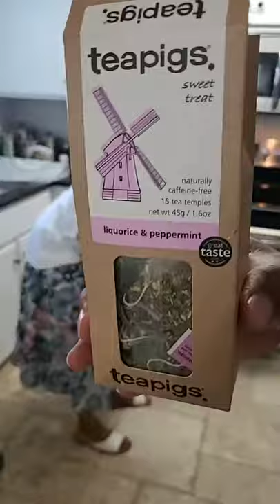Mom's Cooking Tea Cakes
Mama Mary's Old Fashioned Tea Cakes

RECIPE:

1/2 cup of butter (1 stick) salted
Room temperature

1 cup of sugar

2 eggs

2 1/2 cups of all purpose flour

2 tsp baking powder

1/2 tsp ground nutmeg

1 tbsp of milk room temperature

1 tsp of vanilla

1 tsp of lemon

Cream butter and sugar

Add eggs one at a time; blend well

Add flour a little at a time, make sure to scrape down sides

Add flavor and zest; mix well.

Roll dough into ball and refrigerate at least 2 hours up to overnight.

Flour surface and roll out dough. Use  cookie cutter of you choice and cut out the tea cakes.  Add them to a greased cookie sheet and bake until brown for 10 to 12 mins.
Enjoy, with a cup of tea, coffee, or beverage of your choice.